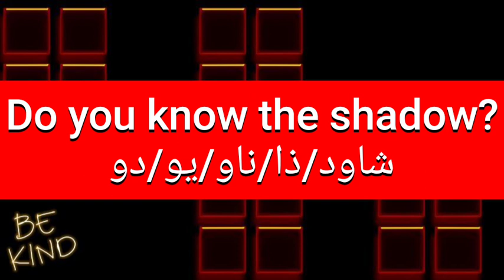ما معنى كلمة shadow